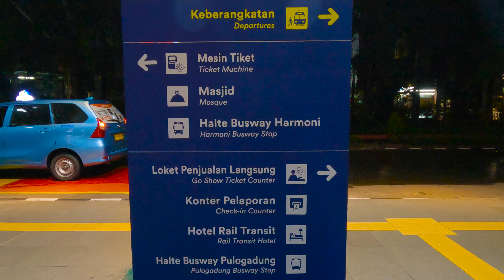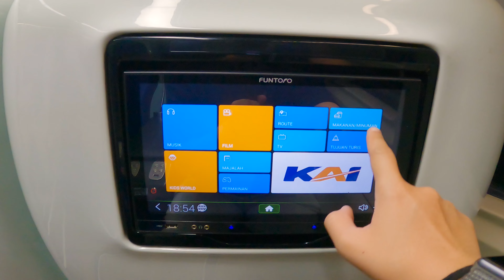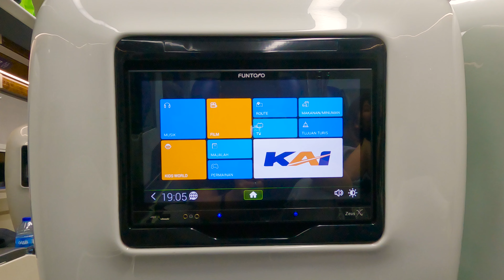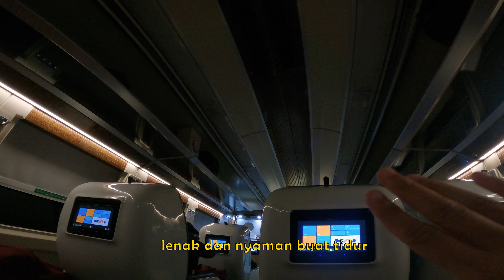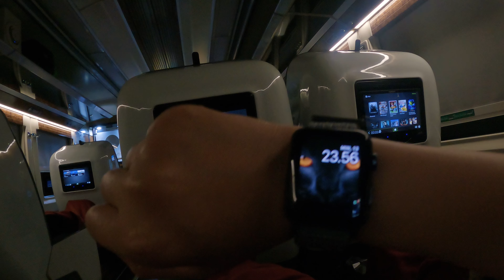SUASANA NAIK KERETA API LUXURY SLEEPER SEAT | JAKARTA - SURABAYA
perjalanan saya menggunakan kereta api luxury first class jam 19:00 WIB perjalanan dimulai dari gambir jakarta - satsiun tawang , pemberhentian kereta menuju ke pasar turi surabaya..
harga tiket berbeda-beda, dan saya mendapatkannya seharga Rp.900.000
sangat nyaman dan menyenangkan menggunakan kereta api luxury.